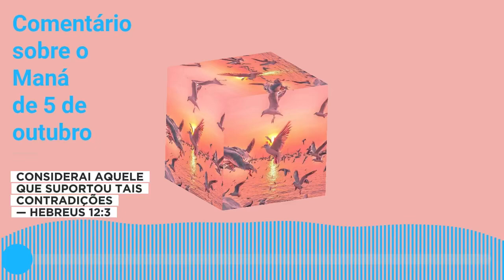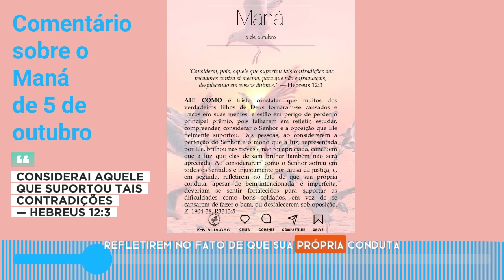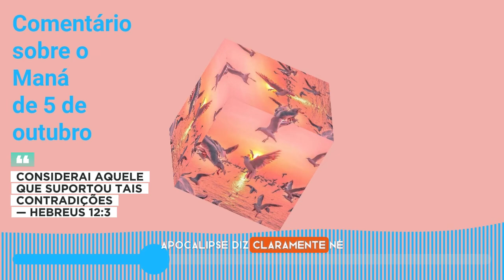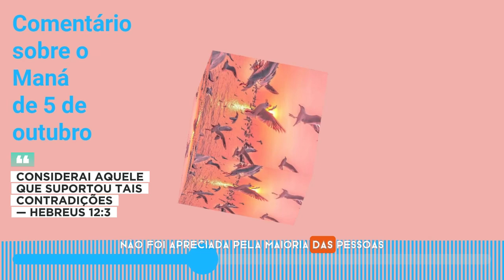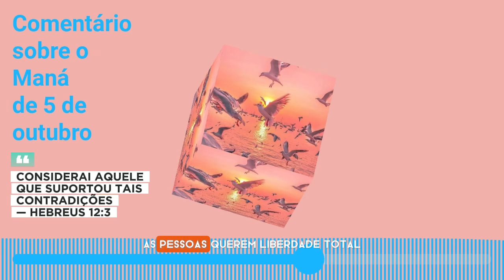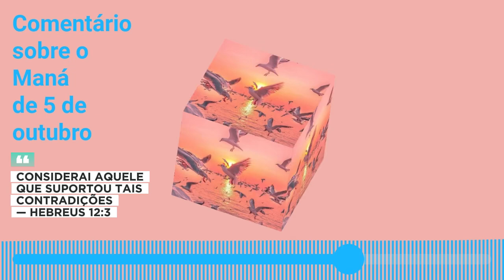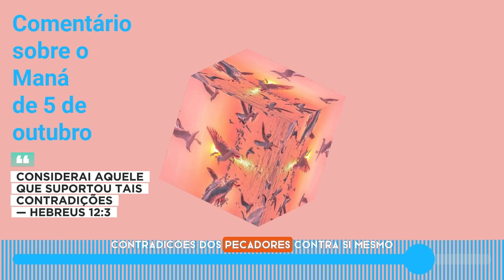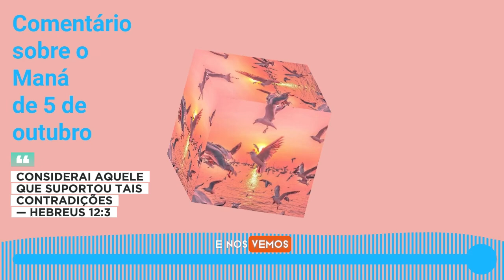"Considerai aquele que suportou tais contradições" (Comentário sobre o Maná de 5 de outubro)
Maná de 5 de outubro

“Considerai, pois, aquele que suportou tais contradições dos pecadores contra si mesmo, para que não enfraqueçais, desfalecendo em vossos ânimos.” — Hebreus 12:3

AH! COMO é triste constatar que muitos dos verdadeiros filhos de Deus tornaram-se cansados e fracos em suas mentes, e estão em perigo de perder o principal prêmio, pois falharam em refletir, estudar, compreender, considerar o Senhor e a oposição que Ele fielmente suportou. Tais pessoas, ao considerarem a perfeição do Senhor e o modo que a luz, representada por Ele, brilhou nas trevas e não foi apreciada, concluem que a luz que elas deixam brilhar também não será apreciada. Ao considerarem como o Senhor sofreu em todos os sentidos e injustamente por causa da justiça, e, em seguida, refletirem no fato de que sua própria conduta, apesar de bem-intencionada, é imperfeita, deveriam se sentir fortalecidos para suportar as dificuldades como bons soldados, em vez de se cansarem de fazer o bem, ou desfalecerem sob oposição. Z. 1904-38, R3313:5

👉🏻 Seja membro do canal e nos ajude a fazer vídeos dublados com inteligência artificial! (Além disso, você terá acesso a vídeos exclusivos!) Acesse este link para ser membro